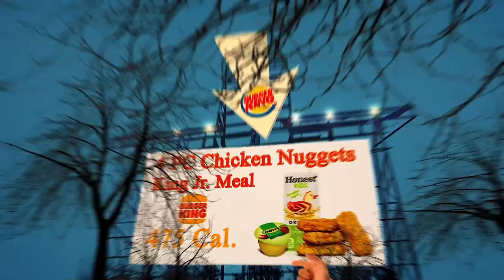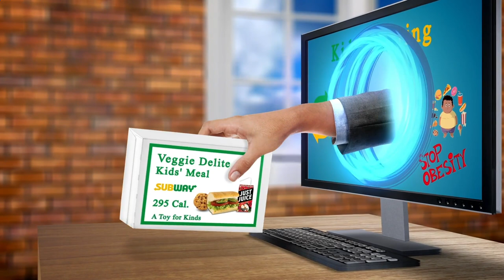Close to Me Restaurant New York, NY 10009, New York State, United States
Australia 31.3
United Arab Emirates 31.7
Canada 29.4
United Kingdom 27,8
Spain  23.8
Germany 22,3
France             21,6